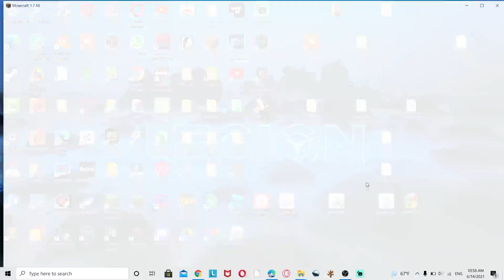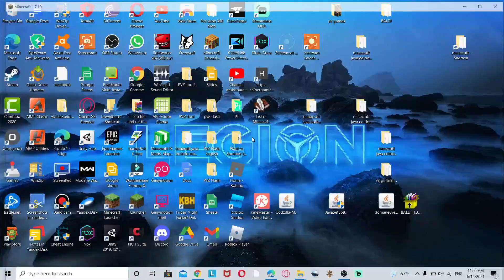Deviljho vs Cragadile